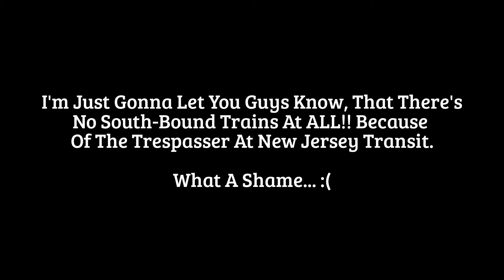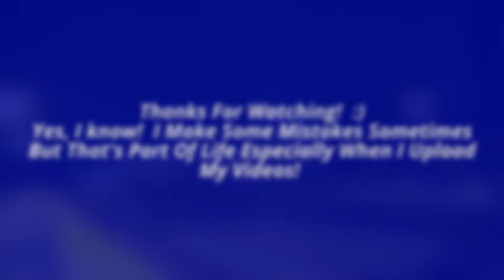Under The Wires At Cornwells Heights 2/8/16 (HD 60FPS)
In this video, I decided to go out for a little Rail-Fan and there are NO South-Bounders at ALL!!  In the beginning of the video, it says it..
Enjoy My Video!      (Thumbs Up)